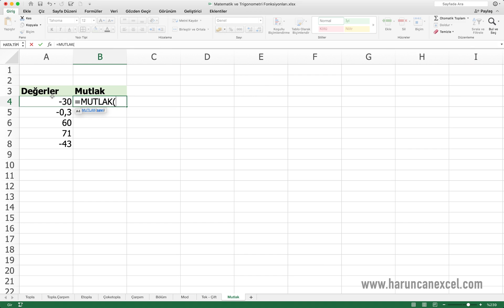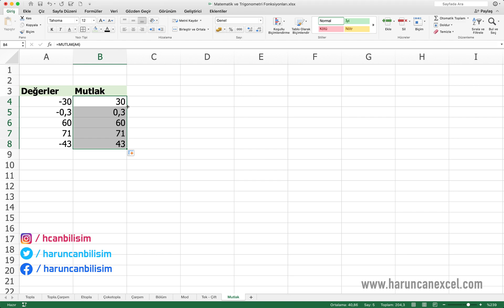MUTLAK (ABS) Fonksiyonu | Excel Dersleri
MUTLAK (ABS) Fonksiyonu Excel Dersleri serisinin önemli bir fonksiyonu. Zira negatif bir sayısal verinin mutlak değerini alarak pozitif yapmak istediğinizde MUTLAK fonksiyonunu kullanabilirsiniz.